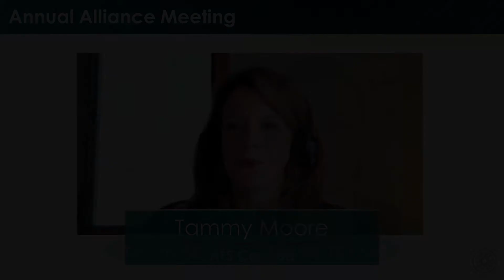Re-aligning Care during the Covid Crisis and lessons learnt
Speaker: Nick Goldup